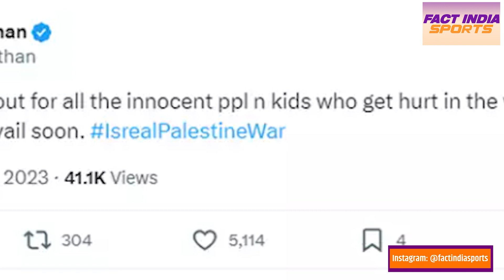Irfan Pathan tweet on Israel-Palestine conflict: मेरा दिल चूर-चूर हो गया है | Fact India Sports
Anchor: Bharti Jha
 Video Editor: Saumya Singh
CameraPerson: Yogendra Singh

About fact India Sports: Fact India Sports This channel will tell you all the facts, news, information related to sports. Whatever new update will be related to sports, the latest information will reach you soon. When we get a chance, we will also show you the interviews of our players. The story of all the gems of cricket, Football, kabaddi of India will reach you.

Fact India Sports